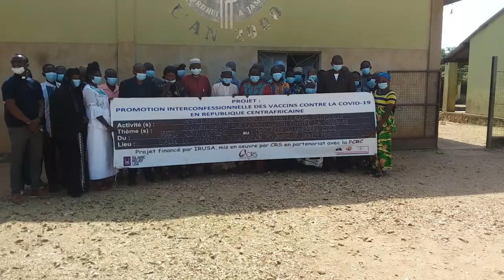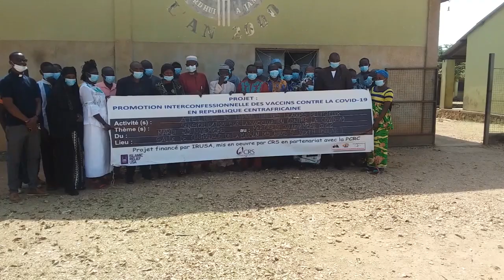Lancement du projet covid-19 à Bouar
Promotion interconfessionnelle des vaccins contre la COVID-19 en République centrafricaine. Cérémonie de lancement du projet à Bouar (préfecture Nana-Mambéré). Projet financé par IRUSA (Islamic Relief USA), exécuté par CRS (Catholic Relief Service) en partenariat avec la  PCRC.